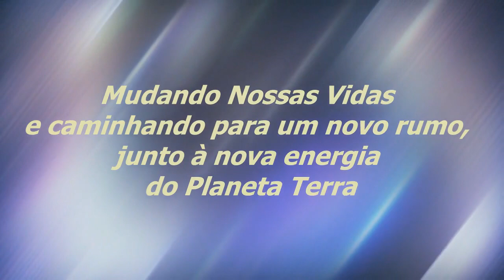Os Testes Que Temos No Planeta Terra | Sinuhe da Silva Vieira - Momentos Regeneração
Veja Esse Vídeo! Os Testes Que Temos No Planeta Terra | Sinuhe da Silva Vieira-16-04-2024-Momentos Especiais do Programa Regeneração de 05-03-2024-O Caminho Para o Despertar | Assista, também, na Íntegra,